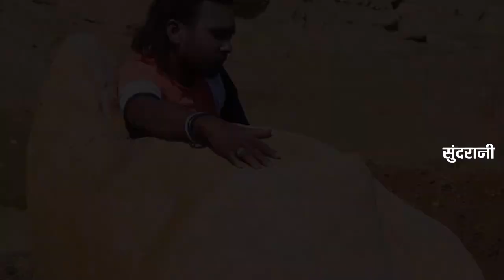YE MOR MAYARU - MADHU SEN & SHEKHAR VERMA // SAD SONG // VIDEO // CG SONG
Song : YE MOR MAYARU
Starcast : Sardha & JayDas Manikpuri
Singer : Madhu Sen & Shekhar Verma
Lyrics : Vishwanath Bagmar
Camera and Editing : JayDas Manikpuri
Graphics : Punesh Sahu
Producer : Lakhi Sundrani
Director : Mohan Sundrani
YouTuber : Ramdev Kumar
Language: Chhattisgarhi
Genre : Regional